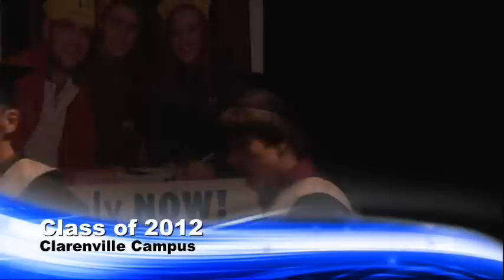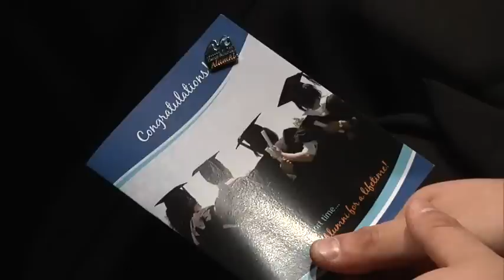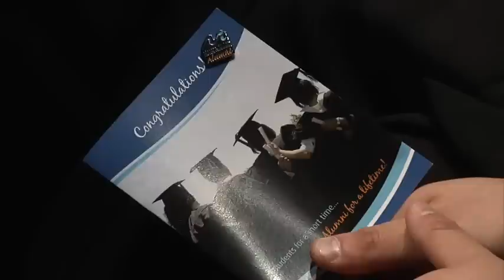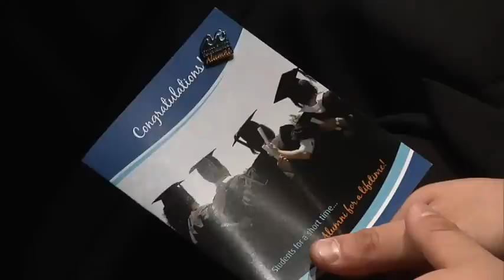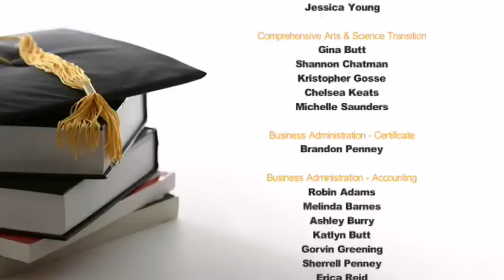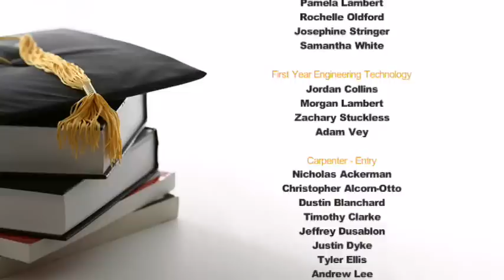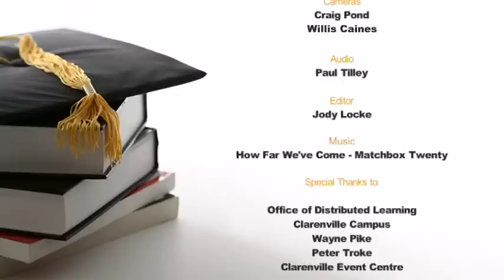2012 Graduation - College of the North Atlantic, Clarenville Campus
Over 170 CNA Clarenville students walked across the stage of a packed Clarenville Events Centre last Wednesday, April 25th to become "Graduates".

They are the (our) future Carpenters, Pipefitters, Engineering Technicians, Business People and Administrative Professionals. They will continue to build on the success of the thousands of alumni which have graduated from the campus over its 47 year history.

It was a professional graduation, carefully planned by Tracy Holloway and Debbie Stanley at the campus. As you will see in this video produced by our Campus' resident video expert Jody Locke, their efforts and the efforts of the people behind them showed. Grandparents, parents, spouses, children and friends had an opportunity to watch as their graduate walked across the stage -- a tangible recognition of the time effort and commitment put into becoming a professional.

Ladies and gentlemen...our graduates...our professionals. Our congratulations to each one of them!

You can see pictures of the graduation